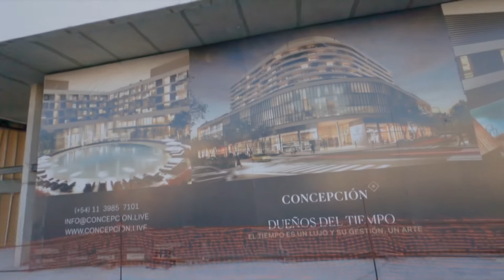Avance de Obra | Concepcion.live | Vuelo FPV | Colegiales | Lisual - Empresa Audiovisual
Lisual - Productora Audiovisual | Seguimiento de Obras | Argentina

🙎‍♂️¿Quiénes somos? ¿Qué hacemos?

Somos Lisual, una productora audiovisual joven dedicada específicamente al seguimiento audiovisual de obras de construcción, damos la posibilidad a los inversores o stake-holders de ver en tiempo real el avance de la obra, de una forma original, creativa y única mediante diferentes tecnologías que permiten capturar cada etapa y evolución de la misma.

🏗¿Qué ofrecemos?

Para lograr un buen seguimiento de obra, estipulamos una periodicidad, fijamos los hitos de la obra que deben ser cubiertos de forma indispensable, luego en la obra, capturamos en foto y video cada rincón de la misma, utilizando drones, diferentes cámaras, grúas y cámaras de time-lapse para poder lograr una cobertura integral. A las 24 horas del registro todo el material se encontrará en una nube, a la cual se podrá acceder desde cualquier dispositivo: computadora, tablet o celular.

Luego con un simple click compartirlo directamente con tus inversores o clientes para que sepan que la obra tuvo una gestión transparente. Al poseer el registro de cada etapa de la obra, al finalizar podemos crea un compilado del material donde en pocos minutos se ve la historia del proyecto.

En Lisual somos especialistas para encontrar la mejor estrategia a un muy bajo costo.

📸-Registro fotográfico: Documentación del avance de obra, deteniéndose en los sectores y momentos más importantes, combinando la técnica con la estética.

🎥-Registro audiovisual: Mediante el vídeo logramos una presentación dinámica y atractiva de cada etapa de la obra, para demostrar la transparencia en la gestión de la misma

🚁-Drones de última tecnología: Utilizamos las tomas aéreas para demostrar la dimensión del proyecto, buscando innovadoras perspectivas.

⏱-Time-Lapse de larga duración: Con esta herramienta mostramos el progreso de la obra, dispositivo de grabación con capacidad ilimitada, el cual función con o sin electricidad, vinculado directamente con nuestro portal online.

🛤-Gigapan: A partir de la unión de miles de fotografías, generamos una imagen de altísima resolución que permite visualizar hasta el más mínimo detalle.

👓-Tour 360°: En cada etapa generamos un recorrido de 360° grados, tanto aéreo como con cámara de mano, para poder observar hacia cualquier sitio de la obra.

PERSPECTIVAS IMPACTANTES DESDE LAS ALTURAS

Mediante los V.A.N.T. (Vehículos Aéreos No Tripulados) o mejor conocidos como drones, logramos obtener fotografías y filmaciones espectaculares desde las alturas, con movimientos cinematográficos.que enaltecen y potencian los proyectos que registramos.

Utilizamos drones de última tecnología que poseen herramientas de georreferenciación satelital, lo que nos permite programar detalladamente nuestros planes de vuelo y recorridos para poder repetirlos indefinidamente sobre la obra para observar el claro avance del proyecto de construcción.

Con ayuda de estos equipos generamos Mapeos 2D y 3D de cada estadio de la obra, realizando planos topográficos mediante fotogrametría aérea del proyecto. Luego con este material podemos realizar trabajos de agrimensura mediante puntos de control para tomar superficies y volúmenes de cada sector de la obra.

EL REGISTRO AUDIOVISUAL COMO HERRAMIENTA DE CONTROL Y GESTIÓN DE PROYECTO

El relevamiento fotográfico y en video es fundamental para toda obra de construcción ya que permite analizar el proyecto en días y etapas específicas, comparándolos y viendo de forma sencilla e intuitiva los cambios efectuados.

El contenido generado permite a los inversores tener acceso de forma remota e inmediata al estado de obra, simultáneamente estas piezas audiovisuales sirven para la difusión y promoción del proyecto de una forma diferente y espectacular frente a nuevos clientes.

seguimiento de obra
avance de obra
timelapse argentina
drone argentina
timelapse de larga duración
timelapse construcción
desarrollos inmobiliarios
proyectos urbanos
fotografía de obra
seguimiento de obras con drones

Lisual | Productora Audiovisual
Pringles 260 |  C.A.B.A. | Buenos Aires, Argentina
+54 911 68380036